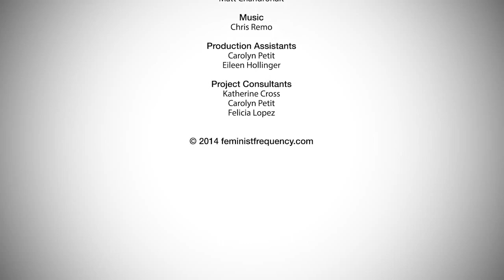25 Invisible Benefits of Gaming While Male (With comments and ratings allowed)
“When you tear out a man's tongue, you are not proving him a liar, you're only telling the world that you fear what he might say.”